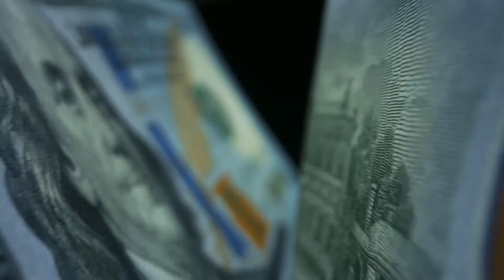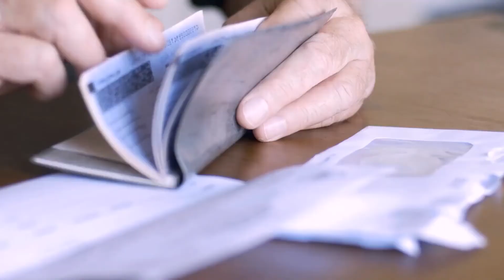Do You Have to Be Wealthy to Live in Switzerland